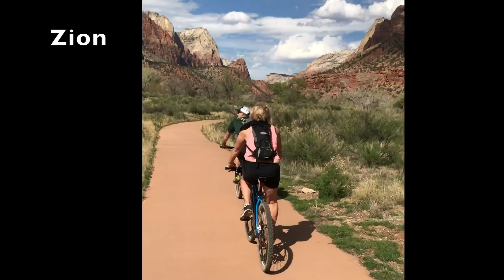Utah Spring break 2017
Mountain biking near St George, Utah and Zion national park